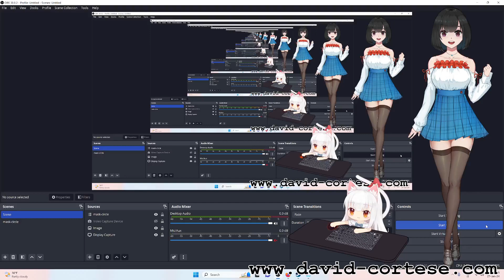CHESS CLUB - JAVASCRIPT CHESS GAME